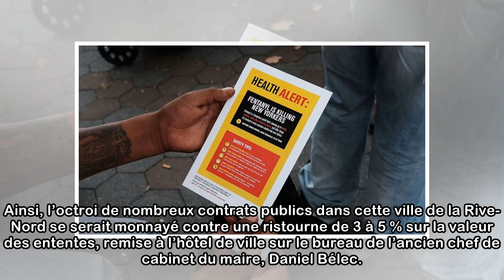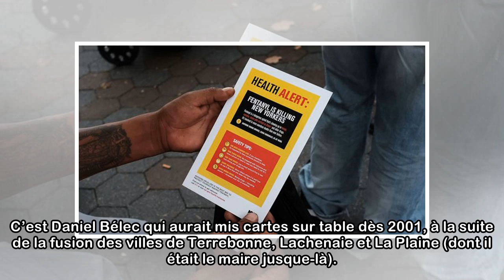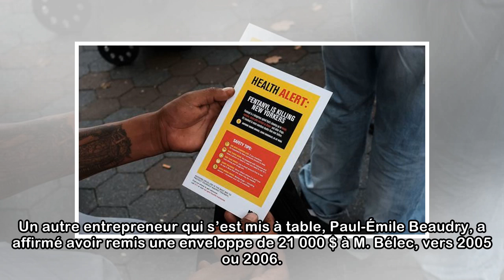Des centaines de milliers de dollars en pots-de-vin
L’ex-maire de Terrebonne Jean-Marc Robitaille et sa bande, arrêtés en mars dernier, auraient reçu des centaines de milliers de dollars comptants en pots-de-vin de la part d’entrepreneurs qui faisaient...